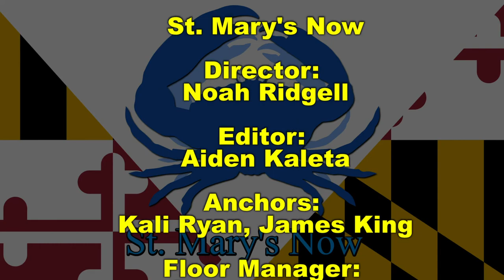St. Mary's Now (from 5-29-2019)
St. Mary's Now is a partnership between The Enterprise newspaper and the Dr. James A. Forrest Career and Technology Center's TV/Video Production program.  This newsbrief is produced by Black Team and covers stories from The Enterprise's Wednesday, May 29, 2019 edition.  Stories include: Eller found after 17 days lost in Hawaiian forest, record rainfall reduced bay's health, museum hosts roundtable on slavery, free meals available this summer, and a look at local sports.  James and Kali are your anchors.  Aiden is your director.  Aiden is your editor.